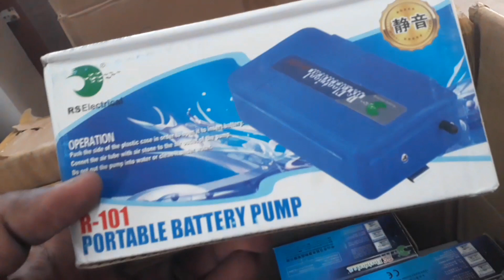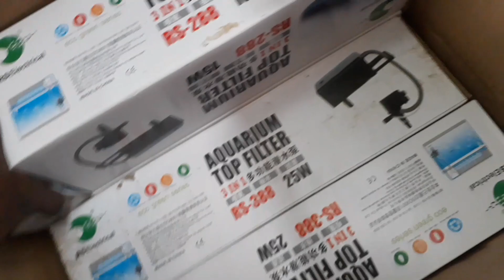all types of aquarium accessories available/ JIM AQUARIUM TIRUNELVELI/7904426625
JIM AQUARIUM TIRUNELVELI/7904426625